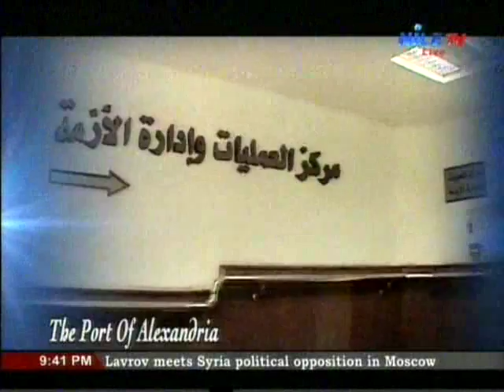Daily Debate 25 1 2017